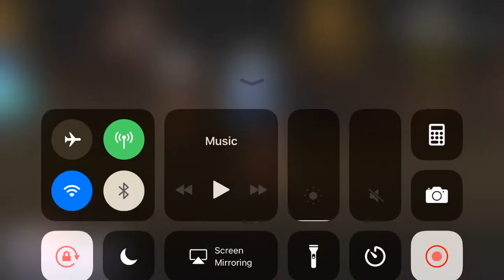Another Eden Otherlands - Ratle Region Hard - Area 4 Dark Salamander